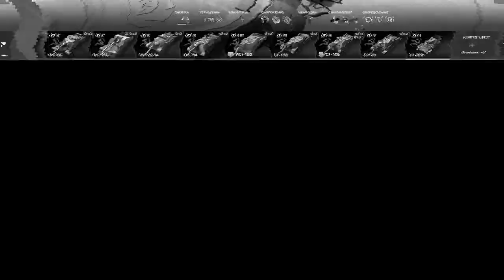СУ-85Б обзор в wot Blitz "ТРЕБУЮЩИЙ СНОРОВКИ И ТЕРПЕНИЯ" | WOT-GSN